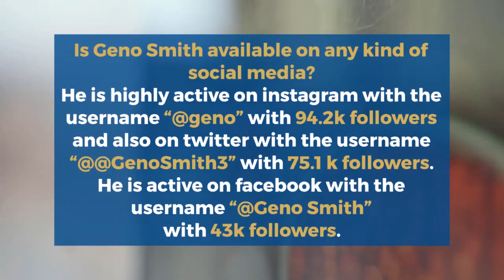How much is Geno Smith Net worth? Wife, Family, Age, Is he married?Biography, Lifestyle, Height